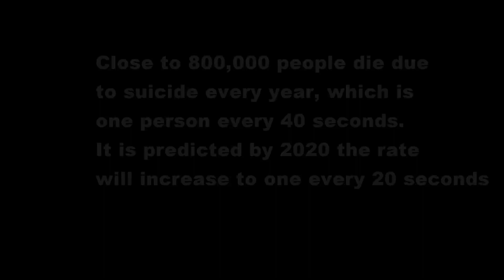T H E R E A L J T W SHATTERED